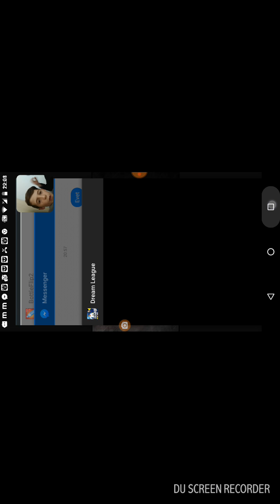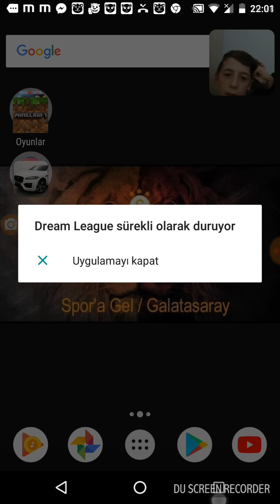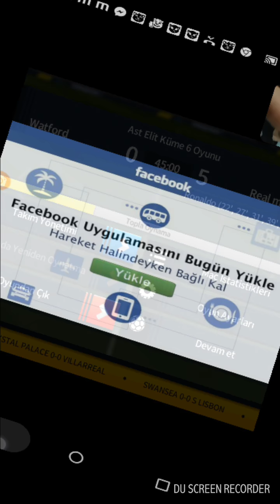12 Nisan 2018